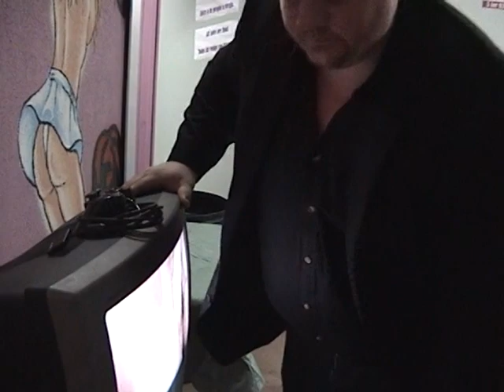The Next 2007, Porn Store Gig.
This was my old band, the Next - sometimes called "The Slimelords." We played out sometimes.

We were a lofi, dirty, ugly band.